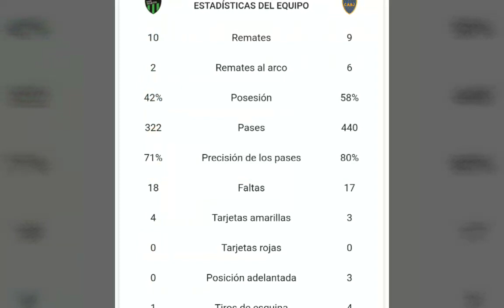Abrazo de Pavón a Tevez San Martín 0 boca 4 goles y estadísticas